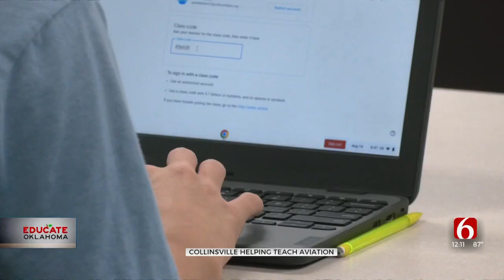Collinsville High School Opens Aviation Program To Freshman, Sophomores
Students in Collinsville are excited at the opportunity to learn about Aerospace and Aviation after the school received a grant to start a new program this year.